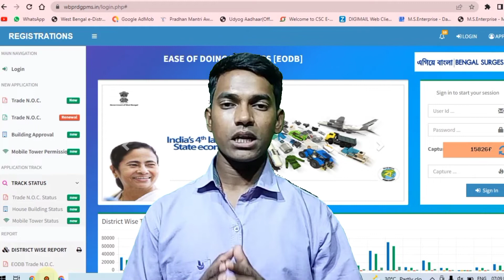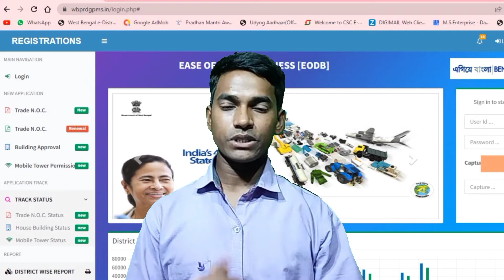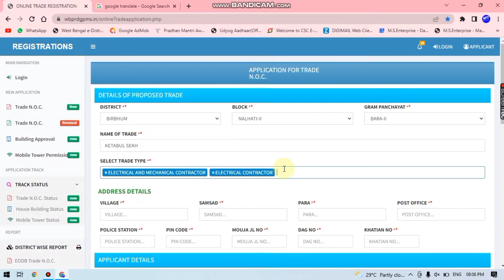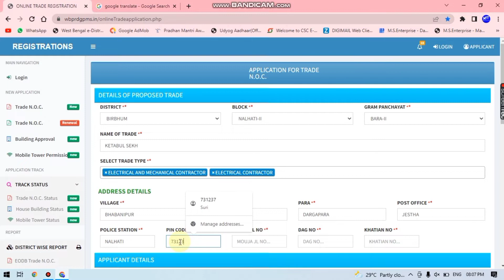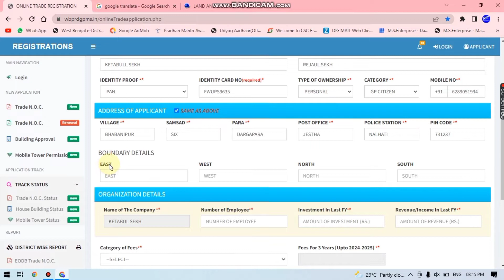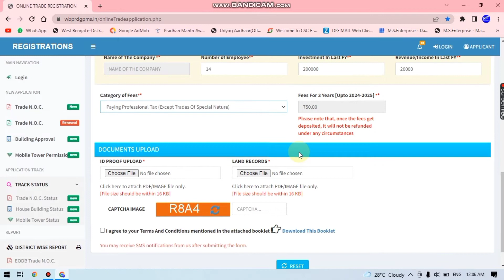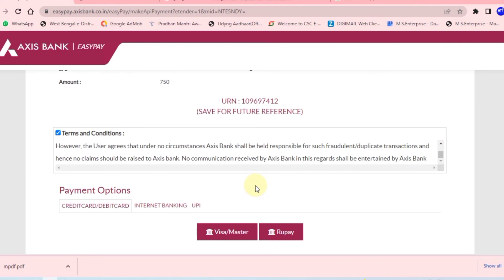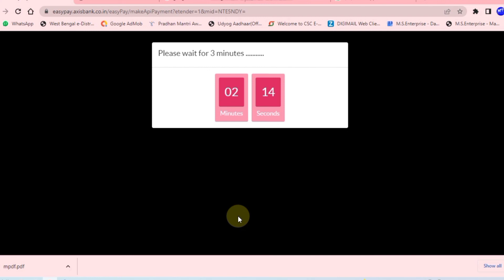Trade licence apply||Online Apply For New Trade License West Bengal || Online Trade License Download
Online Trade License Download Trade licence apply